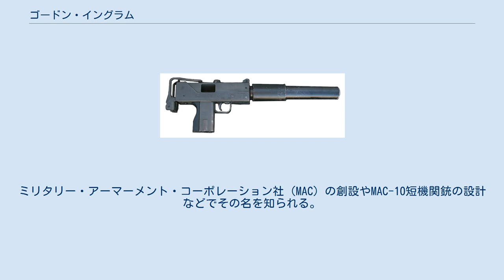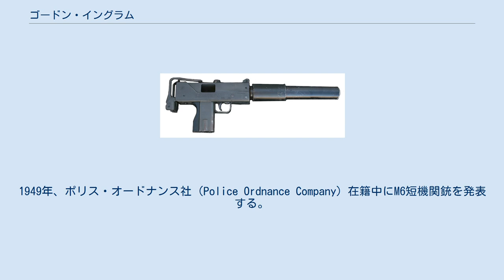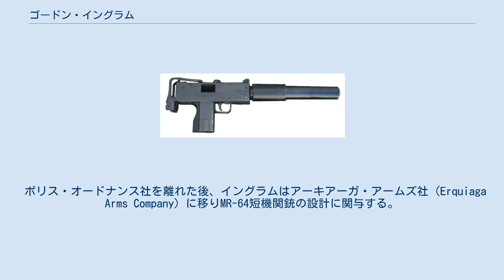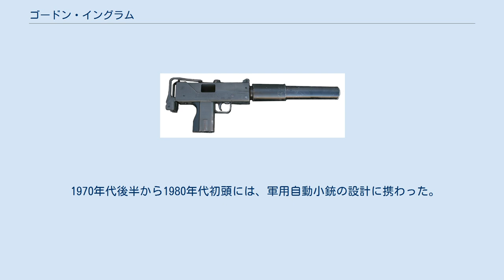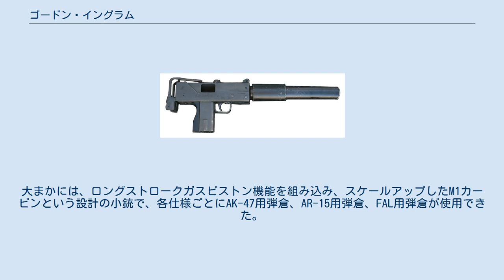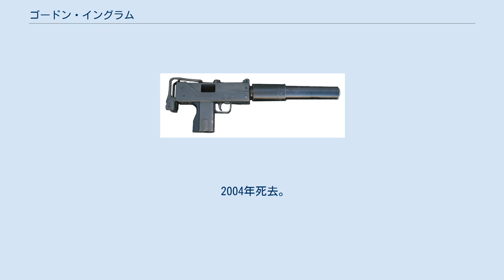ゴードン・イングラム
MAC-10短機関銃 ゴードン・B・イングラム（Gordon B. Ingram, 1924年12月30日 - 2004年11月4日）は、アメリカ合衆国の銃器設計者。
ミリタリー・アーマーメント・コーポレーション社（MAC）の創設やMAC-10短機関銃の設計などでその名を知られる。
 MAC-10シリーズが「イングラム」の名と共に代表的な短機関銃の一つとして普及し始めると、彼は「マシン・ピストルの父」（father of the machine pistol）と呼ばれた。
MAC-10の設計はその後も40年以上生き続けたが、その他にも試作品を含む様々な銃器の設計に携わっている。
 1924年、カリフォルニア州ロサンゼルスに生まれる。
第二次世界大戦中、アメリカ陸軍にて兵役についていた頃から銃器設計の世界に興味を持ち始めたという。
 1946年、M5として知られる短機関銃を設計する。
M5という名称は当時陸軍で制式採用されていたM3短機関銃および将来採用されるであろうM4短機関銃に次ぐ製品という意味合いで、これに先立つM1からM4までのモデルが存在するわけではない。
結局、M5は試作に留まり、本格的な生産は行われなかった。
1949年、ポリス・オードナンス社（Police Ordnance Company）在籍中にM6短機関銃を発表する。
M6はトンプソン・サブマシンガンによく似た外見的特徴を備えていたが、プレス加工を多用するなど生産性を高める工夫が施されていた。
少なくとも15,000丁が生産され、アメリカ国内の法執行機関や南米諸国の軍隊によって採用された。
M7からM9まではM6を発展させた設計だったが、いずれも試作に留まっている。
 ポリス・オードナンス社を離れた後、イングラムはアーキアーガ・アームズ社（Erquiaga Arms Company）に移りMR-64短機関銃の設計に関与する。
アーキアーガ・アームズ社は、ポリス・オードナンス社に勤務していた元ペルー軍将校、フアン・エルキアーガ（Juan Erquiaga）が創業した企業で、MR-64の他には、ペルーや台湾などを顧客と想定した、M1ガーランドにM14小銃相当の機能を付与するEM-62小銃の開発を行っていた。
1964年、M10短機関銃を設計する。
M10はそれまでイングラムが手がけた短機関銃とは一線を画す単純さを重視した設計で、いわゆる第三世界での販売を想定したモデルだった。
最初期の試作モデルではイギリス製ステン短機関銃と弾倉の互換性があった。
アーキアーガ・アームズではこの新型短機関銃をカタログに掲載したものの、注文はほとんどなく、追加生産も行われなかった。
1969年、イングラムはアメリカ政府向けの官給用消音器の設計・製造を手掛けるSIONICS社に移る。
同社のオーナーだったミッチェル・ウェーベル三世は元OSSエージェントで、彼は小型軽量なイングラムM10に消音器を取り付ければ理想的な特殊作戦用短機関銃になりうると考えた。
その後、消音器付のM10は特殊作戦用短機関銃として陸軍に採用され、1970年にはイングラムとウェーベルが共同創業者となりミリタリー・アーマーメント・コーポレーション社（MAC）が設立されている。
 1970年代後半から1980年代初頭には、軍用自動小銃の設計に携わった。
これはソマリアの小火器開発を向上させるべく、ドミニカ共和国のサン・クリストバル兵器廠が主導した計画の一環であり、イギリスで鋳造された部品を元に、イタリアで製造され、ソマリアで試験が行われるという複雑な多国間契約の元で開発が行われた。
ソマリア側は7.62x39mm弾仕様での設計を求めていたが、イングラムはこれに加えて.223口径（5.56x45mm）と.308口径（7.62x51mm）仕様のモデルも設計した。
大まかには、ロングストロークガスピストン機能を組み込み、スケールアップしたM1カービンという設計の小銃で、各仕様ごとにAK-47用弾倉、AR-15用弾倉、FAL用弾倉が使用できた。
しかし、結局は契約の複雑さに起因する混乱や汚職のため、少数の試作品が完成するに留まった。
 2004年死去。